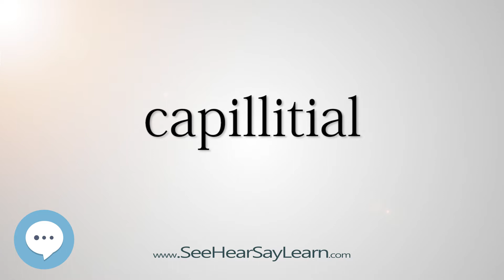capillitial (Every English Word Pronounced) 📕🔊🗣️😎✅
This video is about "capillitial".